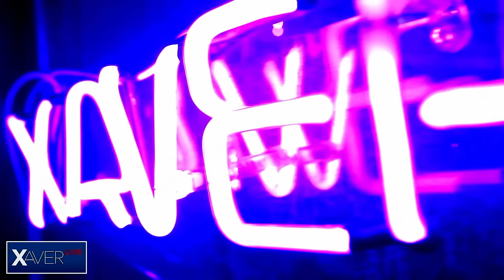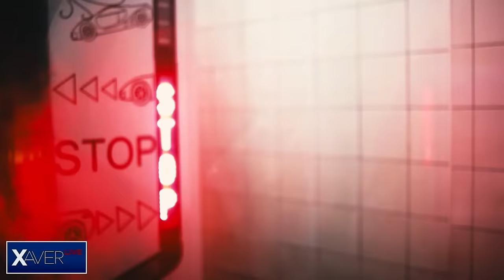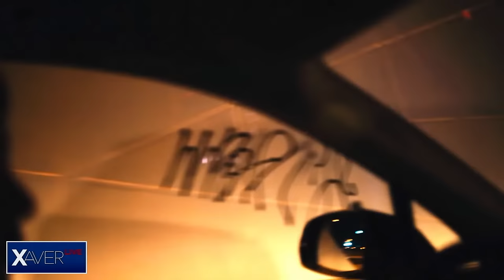František Kubásek | Xaver s hostem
Nedělní vysílání s hostem, těším se na vás! František Kubásek je youtuber a komentátor současného dění naprosto bez obalu, pravidelně vysílá na kanálu @IncorrectCZ a na @incorrectczzpravodajstvi.